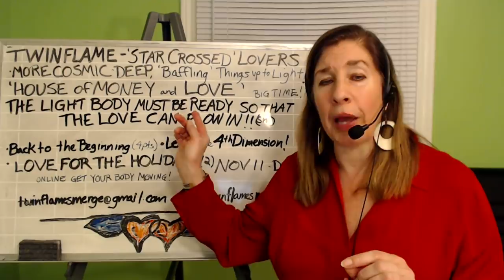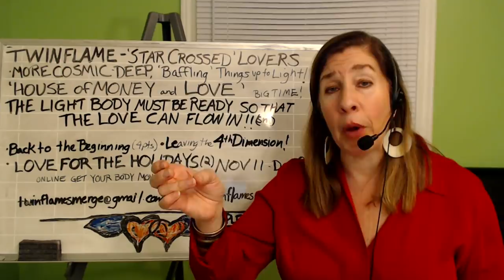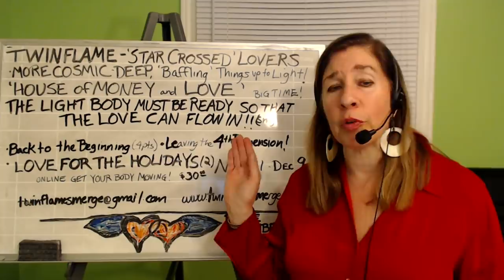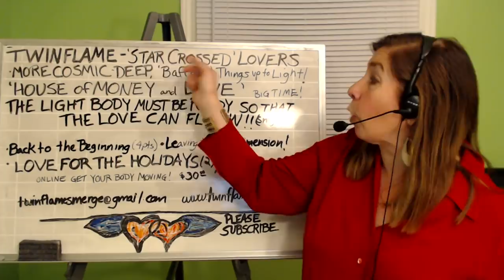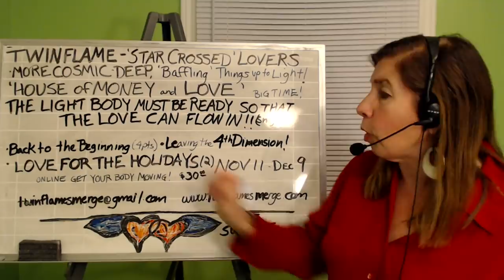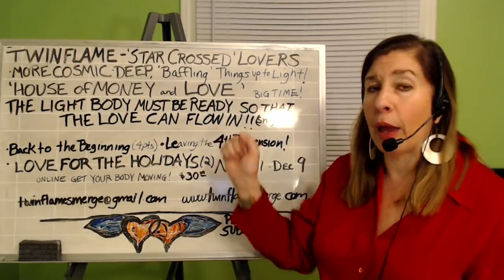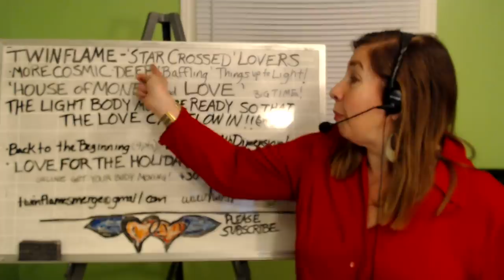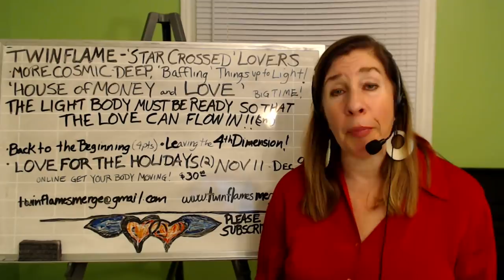Twin Flames | Star Crossed Lovers 💔💞💕